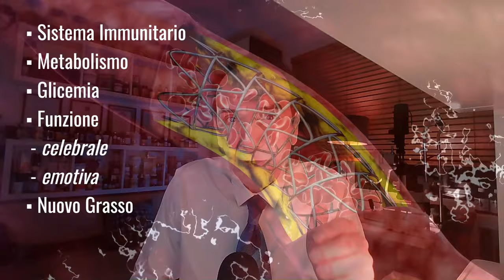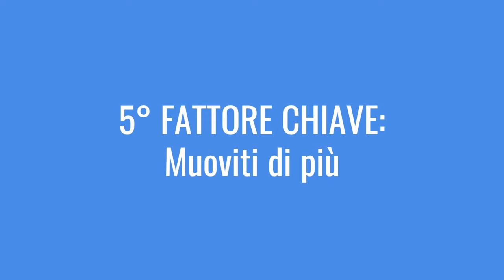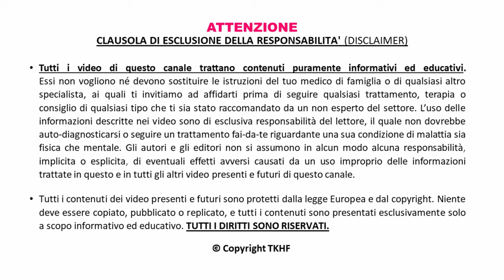🔴 Come eliminare il grasso addominale velocemente | (nella PANCIA e nei FIANCHI) PARTE 1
Come eliminare il grasso addominale velocemente? Capire come eliminare il grasso addominale velocemente e' di fondamentale importanza per tutti gli organi di quell'area del corpo ed è cruciale anche per il benessere e la salute mentale ed emotiva. Questo video spiega come eliminare il grasso addominale velocemente e come non rimetterlo piu' su'. A differenza del grasso sottocutaneo, che si trova appena sotto la pelle, il grasso viscerale circonda organi vitali come il fegato, il pancreas e l'intestino, di conseguenza dovrebbe essere smaltito al piu' presto non solo nei fianchi ma principalmente quindi nella parte addominale, nella pancia.

Elevati livelli di grasso viscerale sono stati collegati a vari rischi per la salute, tra cui malattie cardiache, diabete di tipo 2 e alcuni tipi di cancro. Inoltre, il grasso addominale è metabolicamente attivo e rilascia sostanze infiammatorie che possono ulteriormente esacerbare i problemi di salute. Pertanto, praticare come eliminare il grasso addominale velocemente è essenziale per mantenere la salute ottimale e ridurre il rischio di malattie croniche.

Questo video è solo uno dei tanti strumenti offerti dal canale. Il nostro impegno è fornire una conoscenza autentica e basata sulla scienza, consentendo di comprendere cosa realmente preservi o ripristini la salute fisica, mentale ed emotiva. Siamo qui come alternativa alle molte informazioni generiche online, per separare i fatti dalle false credenze, dalla misinformazione, anche scientifica, e da tutta la scienza opulenta propinata in rete, offrendo approcci reali e utili per come ottenere un benessere fisico, mentale ed emotivo ideale.

*Si precisa che le informazioni fornite nel video sono esclusivamente a scopo informativo e divulgativo e non devono essere considerate come sostitutive di un consulto medico. Si consiglia di consultare direttamente un medico prima di adottare qualsiasi terapia, trattamento o consiglio quì suggerito.*

Ogni video è progettato per offrire analisi approfondite, suggerimenti pratici e strategie collaudate per prenderti cura della tua salute fisica, mentale ed emotiva in modo consapevole e produttivo.

*Cogli l'opportunità di essere informato e di agire per la tua salute!

🔔 *Ti ringrazio per il tuo sostegno al canale* 🤗

*CAPITOLI:*
00:00 introduzione
00:50 concetto chiave
01:30 primo fattore chiave
03:54 secondo fattore chiave
05:31 terzo fattore chiave
07:00 quarto fattore chiave
08:32 quinto fattore chiave
09:54 conclusione

Tutti i video di questo canale YouTube, incluso questo, trattano contenuti puramente informativi ed educativi. Essi non vogliono né devono sostituire le istruzioni del tuo medico di famiglia o di qualsiasi altro specialista, ai quali ti invitiamo ad affidarti prima di seguire qualsiasi trattamento, terapia o consiglio di qualsiasi tipo che ti sia stato raccomandato da un non esperto del settore. L’uso delle informazioni descritte nei video è di esclusiva responsabilità del lettore, il quale non dovrebbe auto-diagnosticarsi o seguire un trattamento fai-da-te riguardante una sua condizione di malattia, sia fisica che mentale. Gli autori e gli editori non si assumono in alcun modo alcuna responsabilità, implicita o esplicita, per eventuali effetti avversi causati da un uso improprio delle informazioni trattate in questo e in tutti gli altri video presenti e futuri di questo canale. Tutti i contenuti dei video presenti e futuri sono protetti dalla legge europea sul copyright. Nulla deve essere copiato, pubblicato o replicato, e tutti i contenuti sono presentati esclusivamente a scopo informativo ed educativo. TUTTI I DIRITTI SONO RISERVATI - (© IVFCDS).